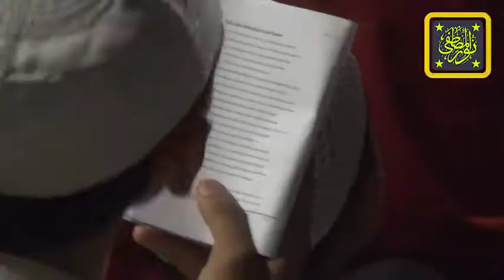20 MEI 2017 MINANGKABAU MENTENG ATAS JAKARTA SELATAN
SAMBUT BULAN RAMADHAN DENGAN HATI GEMBIRA